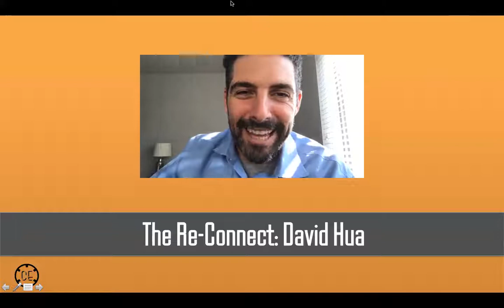David Hua - The Re-Connect - Provisionals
David recently attended an NCIA conference and discusses his take-aways regarding provisional licenses in California